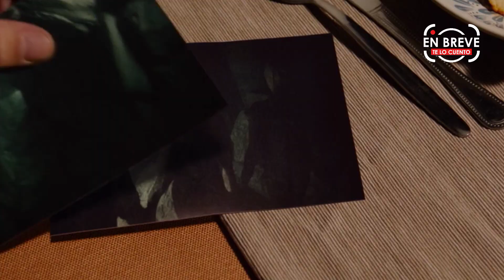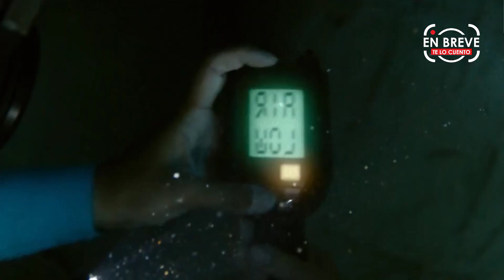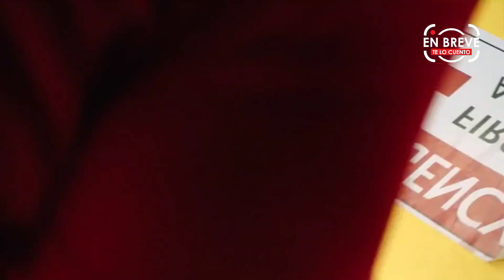QUEDAN ATRAPADAS CON TIBURONES HAMBRIENTOS | Resumen en Breve te lo Cuento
Bienvenido al canal En Breve te lo Cuento Peliculas. Hoy te traemos el resumen de la pelicula completa en español, donde unas chicas quedan atrapadas con tiburones hambrientos, la pelicula se llama Terror a 47 Metros el segundo ataque. Así que siéntate, relájate y disfruta de los mejores resumenes de peliculas completas en español.

En este canal resumimos las mejores peliculas completas en español latino en minutos, de todos tus géneros favoritos. Prepara tu snack o tu bebida favorita y disfruta del mejor entretenimiento!

Si quieres algún resumen en especial no dudes en dejarlo en los comentarios.